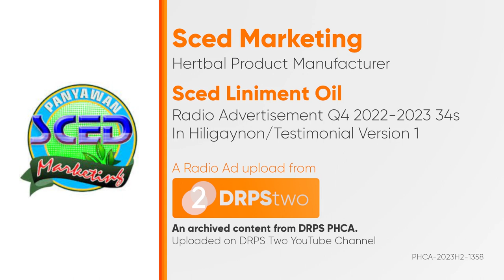Sced Liniment Oil Testimonial Radio Ad Q4 2022-2023 34s (In Hiligaynon, Version 1)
This is the first version of the Q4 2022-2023 Radio Ad for Sced Liniment Oil Testimonial in Hiligaynon Language.

Sced Liniment Oil is a quality product of Sceed Pharma and it has been distributed by your Tatak Magaling Brand, Sced Marketing.

DRPS Two 4639: Sced Liniment Oil Testimonial Radio Ad Q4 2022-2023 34s (In Hiligaynon, Version 1)